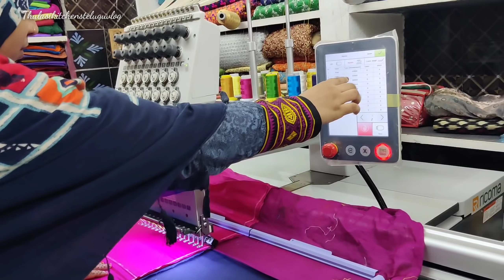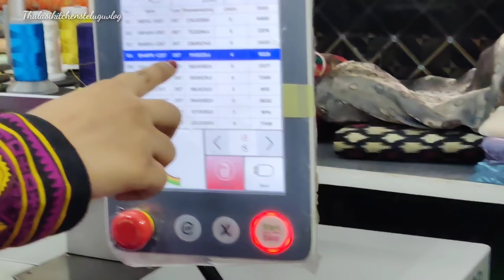షాప్ లో మళ్లీ ఏం పని మొదలు అయిపోయింది/ కష్టపడి ఫ్రేమ్ సెట్టింగ్స్ చేయడం నేర్చుకున్న samreen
Hear you can see all type of cooking and boutique items.